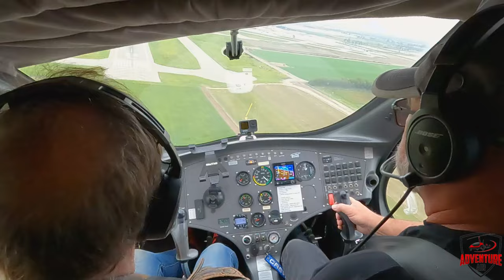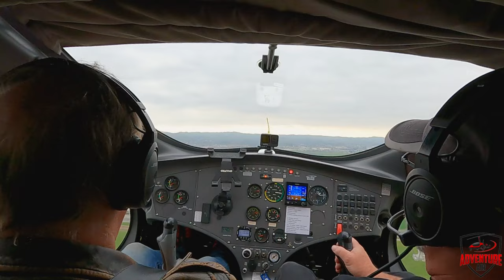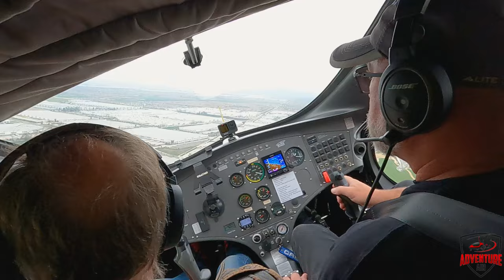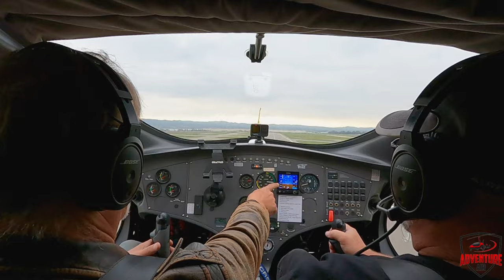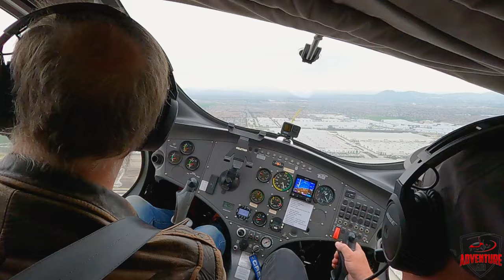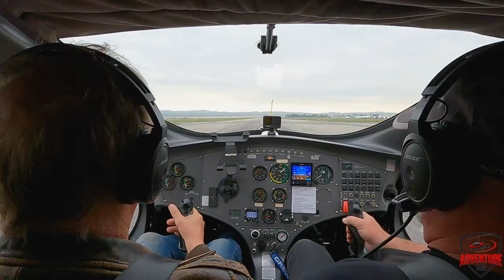85. Takeoff Emergency! | Loss of POWER!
During a training flight for Jeremy, we experienced a loss of power during takeoff at 150 AGL. See what happened and how we reacted.

for more information on flights and lessons!

We're also on TikTok: @adventure.air.la